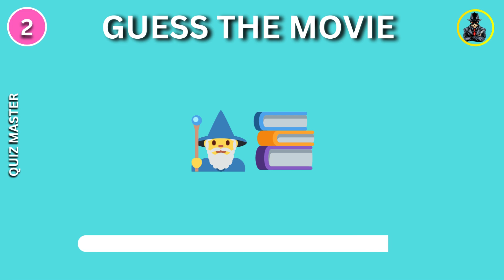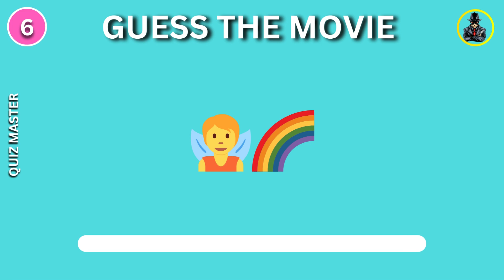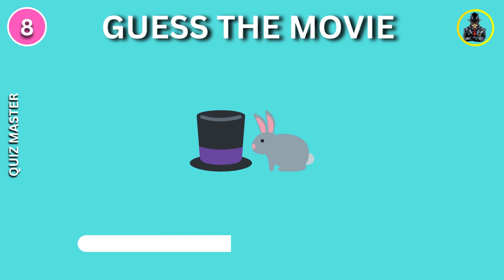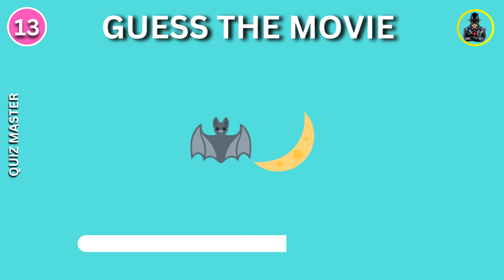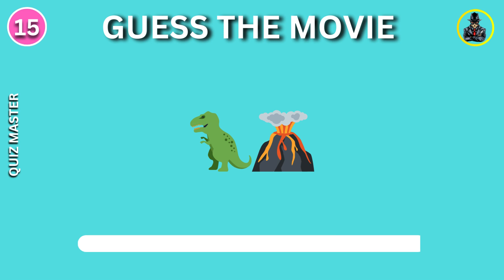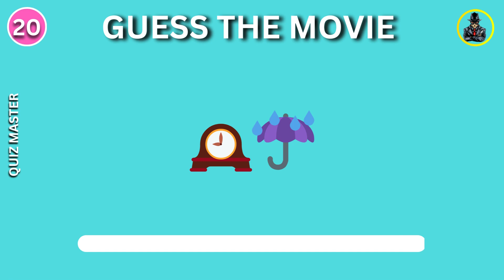Can you Guess the Movie By Emoji? 🤔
In this video, Guess The Movie By Emoji In 10 Second 🤔 . Can You guess the Movie By Emoji?
Enjooooooooooooooooy!!